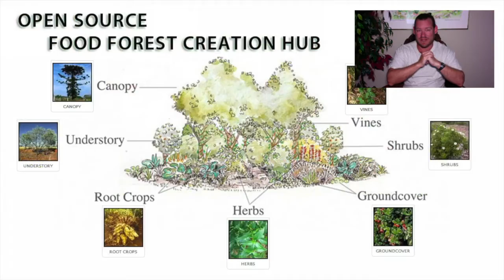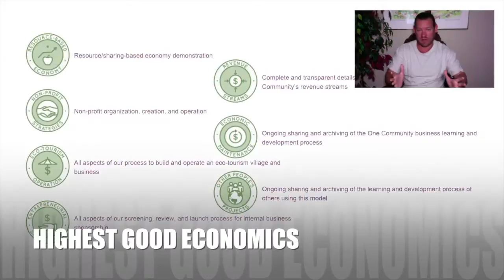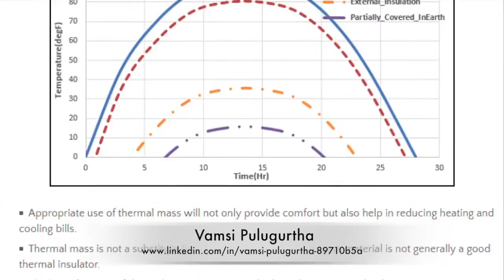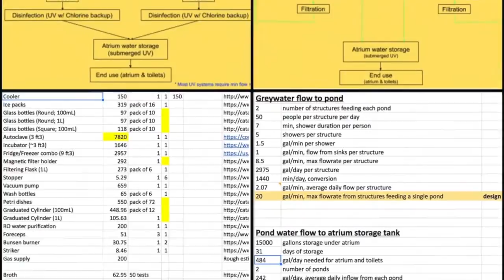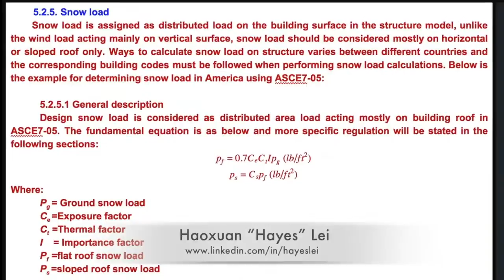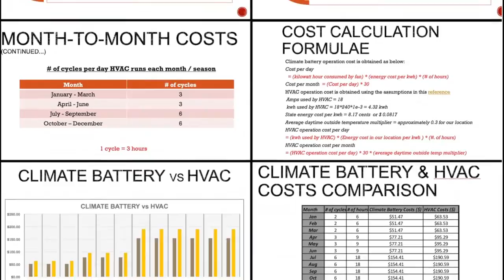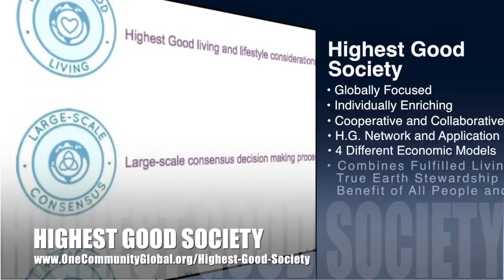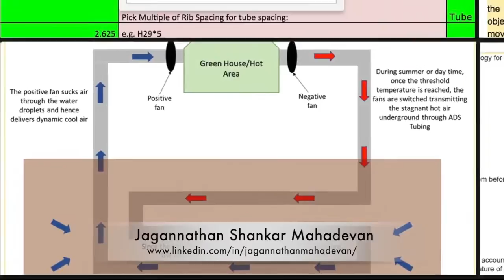One Community Progress Update #241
Building a Sustainable World | Positively Transforming the World | Making a Sustainable World a Reality | Evolving Earth’s Sustainability | Open Source Blueprints for a Sustainable World | A Sustainable World | Creating A World that Works for Everyone | One Community | Weekly Progress Update #241

BUILDING A SUSTAINABLE WORLD INTRO: @:35
BUILDING A SUSTAINABLE WORLD SUMMARY: @13:29

Artist: VUKE